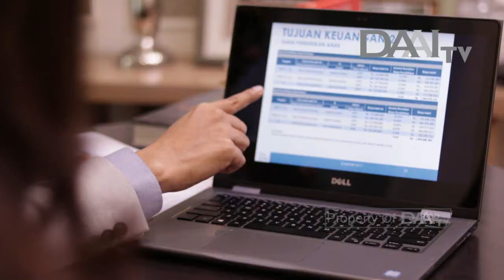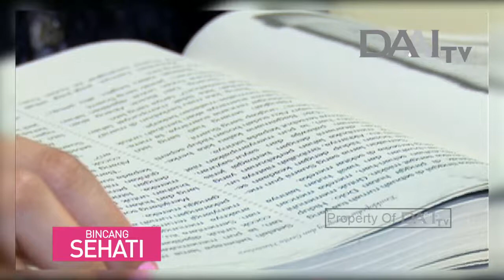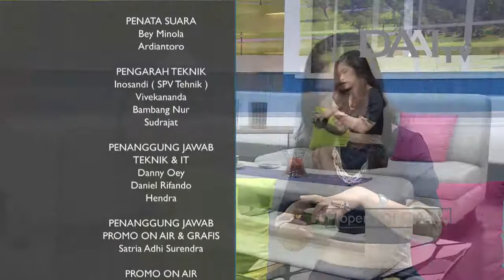Bincang Sehati "Menumbuhkan Kepercayaan pada Hubungan Jarak Jauh" | DAAI TV, Tayang 29 Juni 2018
Talkshow Yang Memberikan Informasi, Edukasi, Dan Inspirasi Seputar Kesehatan Dan Parenting.

Bincang Sehati dapat disaksikan setiap Hari Senin - Jumat pukul 11.00 WIB hanya di DAAI TV.